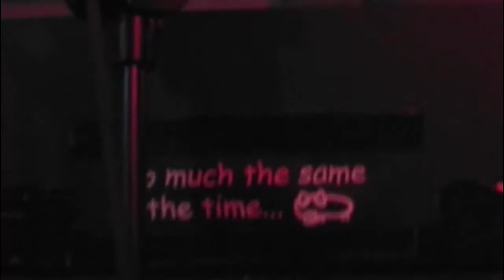The Third Ending - Live at The Republic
Tasmanian prog-rock band The Third Ending, at one of very few shows they played around the launch of their debut album. This is the whole gig, occasional bum notes, spilled drinks, and all.

Track Listing:

0:39 - Eleven
5:58 - Back Home
12:37 - Animate (Rush cover)
18:27 - Can You Hear Me?
26:05 - Digging in the Dirt (Peter Gabriel cover)
31:52 - Tungsten Blues
36:58 - We All Need Some Light (Transatlantic cover)
42:16 - Blackest Eyes (Porcupine Tree cover)
47:03 - Fingerprints
48:55 - Digital Sunrise
54:46 - The Way it Used to Be (Dream Theater cover)
1:02:34 - Falling
1:06:02 - Part V
1:10:15 - Coming Around
1:15:39 - Fingerprints (Reprise)